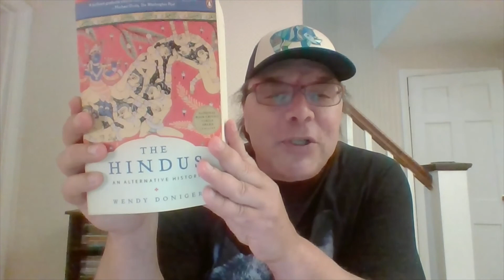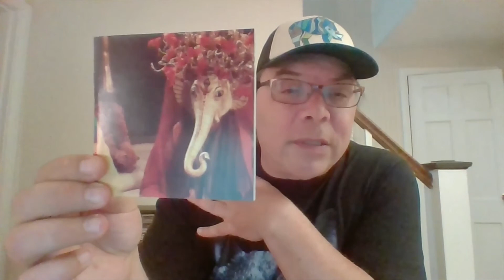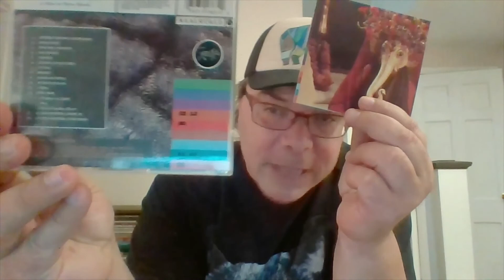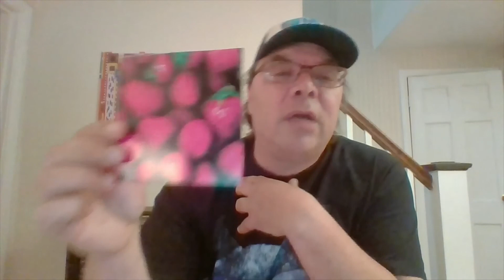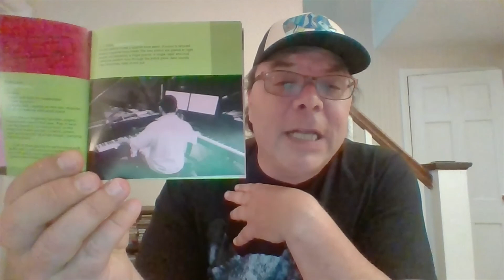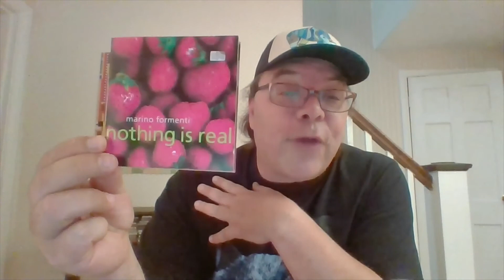One Book, One CD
The Hindus, An Alternative History, by Wendy Doniger
Marino Formenti, "Nothing is Real"